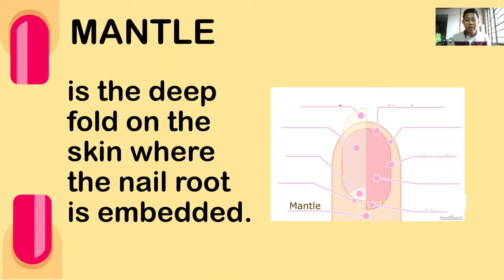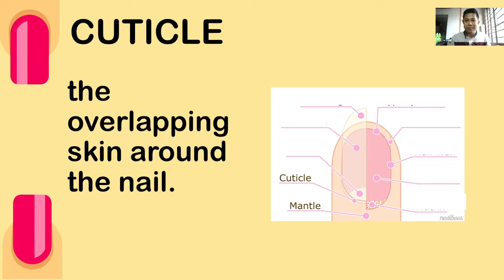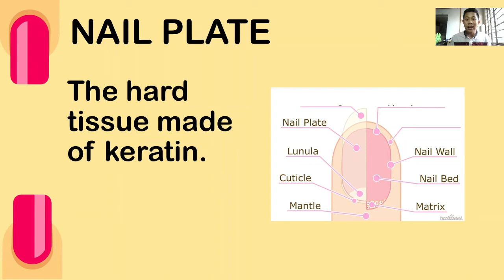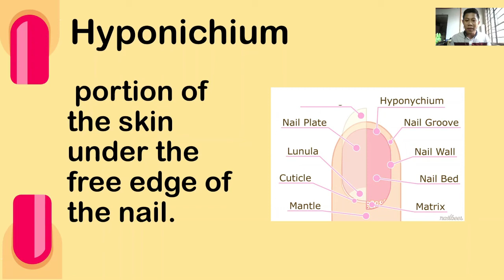Module 10-11: Nail Structure and Parts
In this video we will be learning about the parts of our nails.